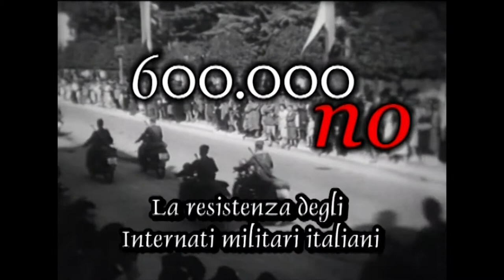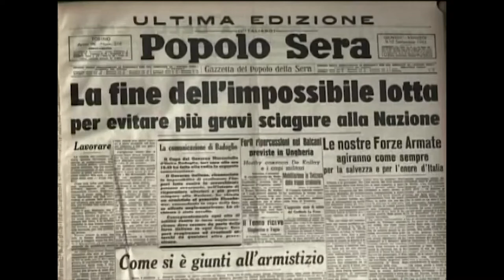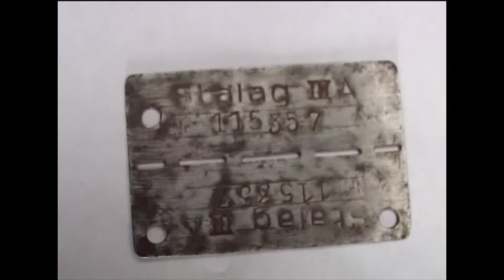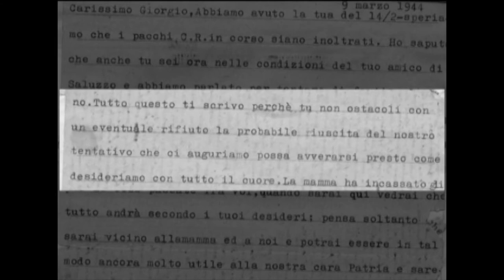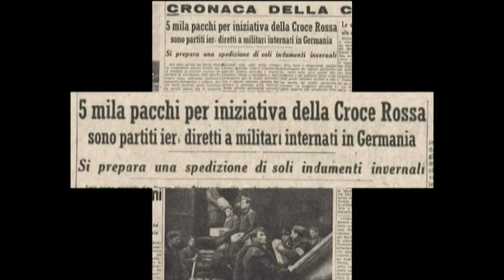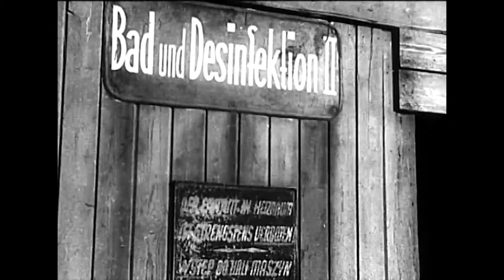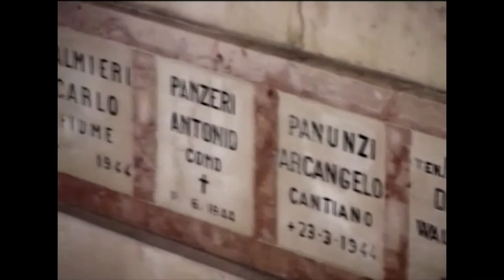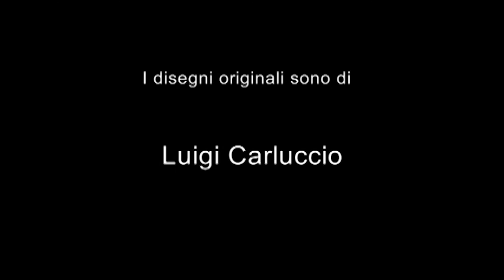6oo.ooo no. La resistenza degli Internati militari italiani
Subito dopo l’8 settembre 1943 centinaia di migliaia di militari italiani furono catturati dai tedeschi e trasferiti nei lager del Reich. Violando le convenzioni internazionali, Hitler non li considerò prigionieri di guerra ma “internati militari” (Imi, Italienische Militärinternierte – Internati militari italiani) per poterli meglio sfruttare come schiavi nell’economia di guerra. A più riprese fu loro offerta la possibilità di arruolarsi con i tedeschi o nelle forze armate della Repubblica di Salò, ma oltre seicentomila internati rifiutarono per venti mesi ogni collaborazione con la Germania nazista e la Rsi di Mussolini, scegliendo la “via del lager” invece del ritorno a casa: decine di migliaia di essi morirono per gli stenti, le malattie, le violenze.

Della drammatica vicenda di quei seicentomila uomini, che scelsero con tanta fermezza pagando a caro prezzo, a lungo si è taciuto o si è parlato troppo poco. Gli ex Imi, ridotti oggi a poche migliaia, attendono da 64 anni che i giovani possano conoscere la storia della peculiare resistenza dei loro nonni, “volontari nei lager” per dare anche a loro libertà e democrazia.

Il film ripercorre, attraverso le testimonianze di numerosi protagonisti e immagini d’epoca, tutta la vicenda dei militari italiani catturati dai tedeschi sui vari fronti: il trasporto nei territori tedeschi, la scelta, le condizioni di vita nei campi di internamento , il lavoro coatto, la liberazione e il ritorno in patria.
Un film di Pier Milanese, produzione Archivio Nazionale Cinematografico della Resistenza , 2008, 86 min.